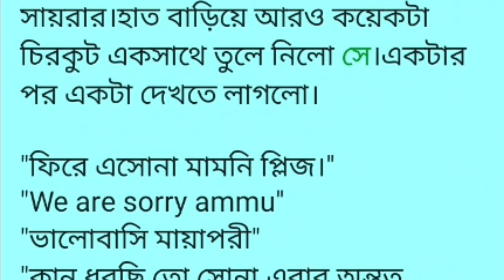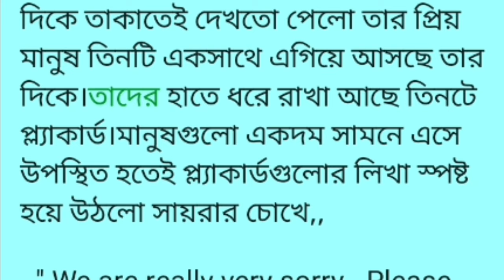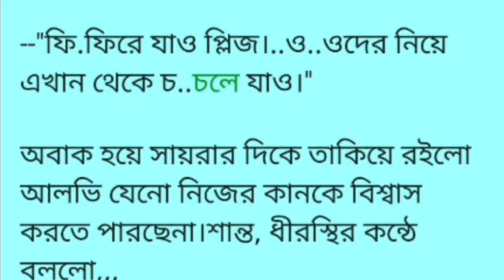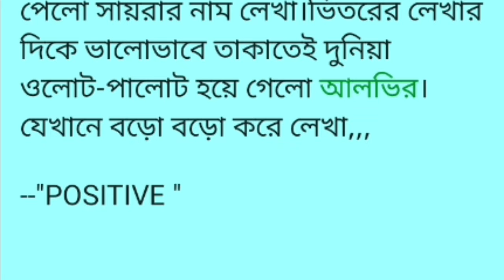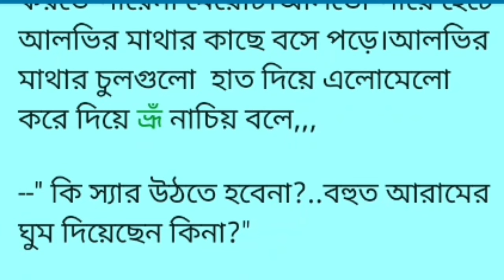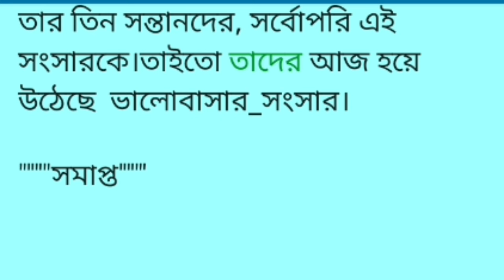ভালোবাসার_সংসার (শেষ পর্ব)Bangla motivational short story/ Lessonable story/ Heart touching story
ভালোবাসার_সংসার (শেষ পর্ব)Bangla motivational short story/ Lessonable story/ Heart touching story/ Short stories